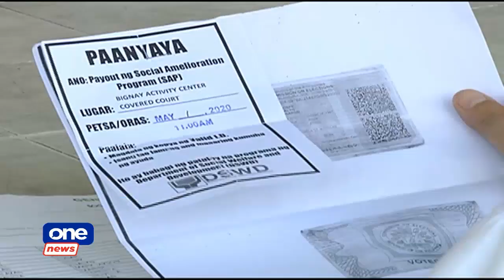Apela para makatanggap ng cash aid, pwedeng ihain ayon sa DSWD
Ilang pamilya pa rin ang nalilito sa kung sinu-sino ang pwedeng mag-apply at tumanggap ng ayuda sa ilalim ng social amelioration program ng gobyerno para sa COVID-19. | via Marie Ann Los Baños